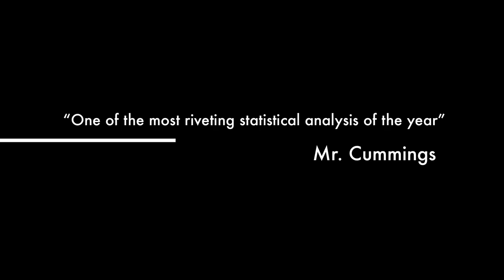The Unsweetened Truth Official Trailer (HD)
This is the for the newest documentary, "The Unsweetened Truth".  Through thorough statistical analysis and complex surveying methods, we have perhaps revealed an "unsweetened" truth, regarding upperclassmen opinions toward freshman.  Hatred or Affection? Which one is it?